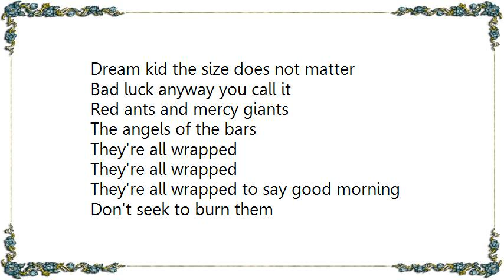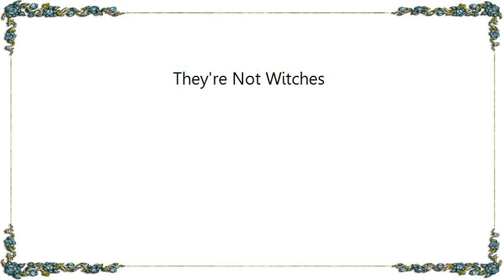Guided by Voices - They're Not Witches Lyrics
[Lyrics Guided by Voices - They're Not Witches]
Dream kid the size does not matter
Bad luck anyway you call it
Red ants and mercy giants
The angels of the bars

They're all wrapped
They're all wrapped
They're all wrapped to say good morning

Don't seek to burn them
They are not witches
Just spoiled little children
Out on a lucky streak